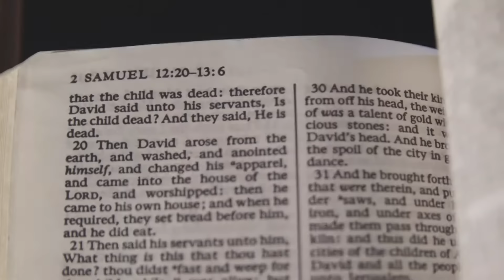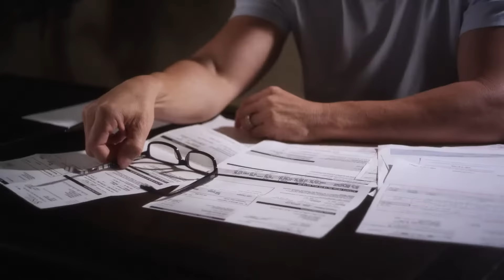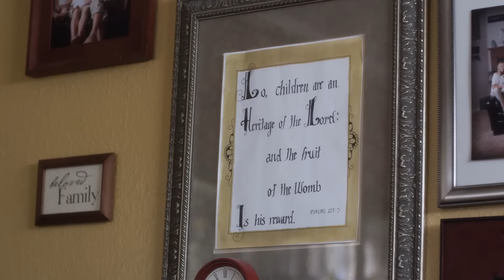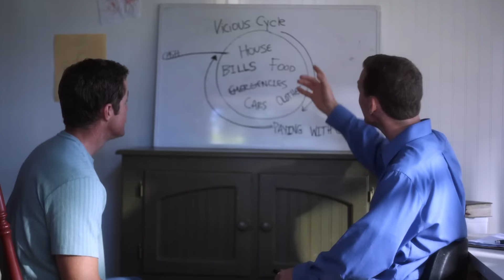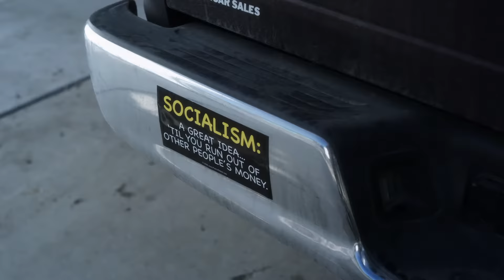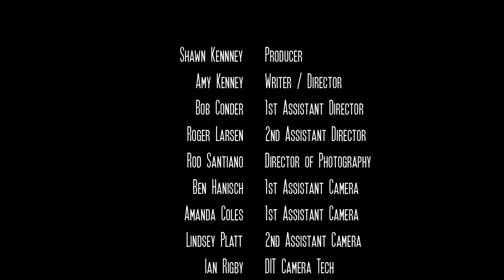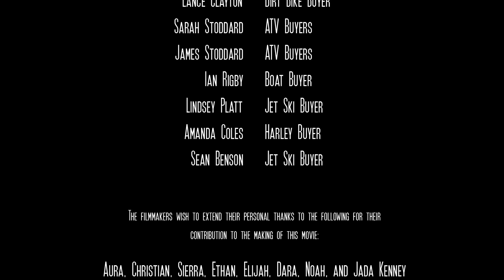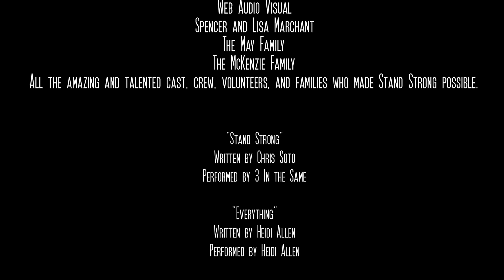Stand Strong (2011) | Full Movie | Bryce Bishop | Nathan Dobbin | Ricky Egan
Matt Webster measures his success by his possessions. Though he appears to have it all, pride of ownership does little to fill the void of a purposeless life. Broken relationships, isolation and pain for both himself and his family are the results of his pride and selfishness. Through a series of financial and family crises, Matt and his family are stripped of all they own and are humbled enough to learn what success is really all about.

Written and Directed by Amy Kenney
Starring Bryce Bishop, Nathan Dobbin, Ricky Egan